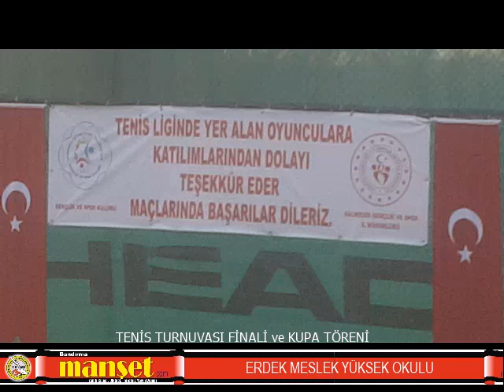ERDEK MESLEK YÜKSEK OKULUNDAN TENİS TURNUVASI